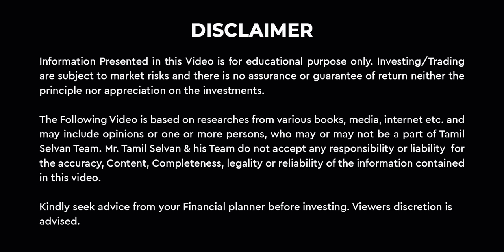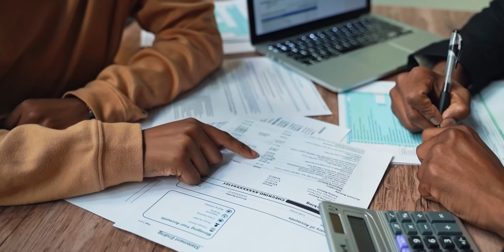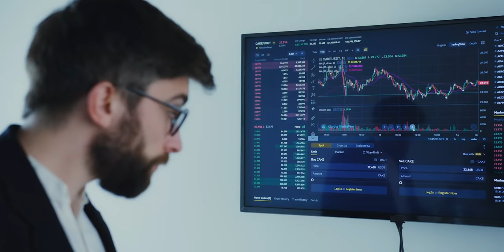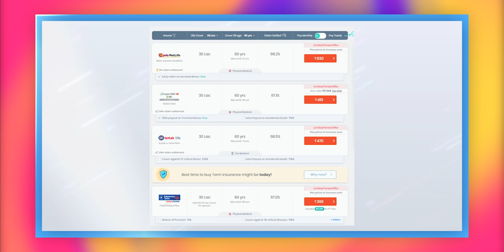How to Buy Best Life Insurance? | Term Insurance explained in Tamil | Tamil Selvan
In this Video discuss about Life Insurance - Money Series by Tamil Selvan.

💰 How to Get Started:
 🚀 Open a FREE Demat Account:

How To Invest your First Rs.1000 and Get Rich 💰 5 சூப்பர் வழி || Money Series By Tamil Selvan

What is a Mutual Fund? How Does It Work? 🔥💰💰 Basic for Beginners || Money Series by Tamil Selvan

What is IPO? Explained - How to Buy IPO ? Share Market for Beginners 🔥 Money Series by Tamil Selvan